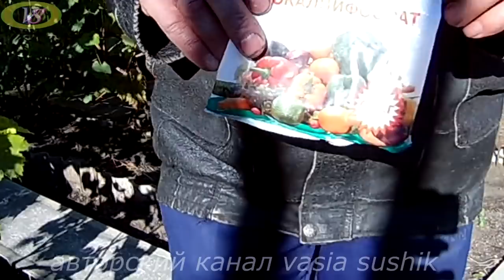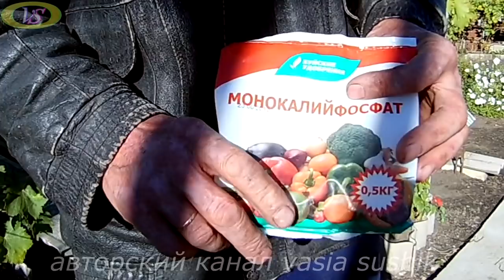Как ухаживать за виноградом осенью.Как подготовить виноград к зиме.Осенняя подкормка винограда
Виноградник осенью.Как ухаживать за виноградом осенью. Как подготовить виноград к зиме,что бы он не вымерз.Осенняя подкормка винограда необходимыми питательными веществами для благополучной зимовки его.Какие необходимые работы на винограднике в этот период времени необходимо произвести для хорошей зимовки его и закладки хороших почек для урожая будущего года покажем в этом видео.Уход за виноградником осенью и какой он должен быть.Подготовка винограда к зиме осенью,залог урожая на следующий год.Что надо знать по уходу за виноградом осенью.Как ухаживать за виноградом осенью и какая подкормка винограда удобрением вносят в это время.Уход за виноградом осенью имеет большое значение для дальнейшего его развития.Виноградник осенью привлекателен своим урожаем.Подготовка винограда к зиме–это наиболее важная работа на винограднике.Если уход за виноградом осенью был постоянен,то по наблюдениям нашим мы своевременно произведём необходимые работы на винограднике,для благополучной зимовке его.Если своевременно мы вносили необходимые питательные элементы,то этот виноградный куст сам способен подготовиться к перезимовке и закладке хороших почек для будущего урожая.Подкормка винограда осенью тоже необходима для подготовке винограда к зимовке.Перегруз плодами оттягивает созревания плодов и лозы винограда по времени.Правильный уход за виноградом осенью-успех будущего урожая.Все силы ею были потрачены на созревание урожая.И основная задача виноградаря после сбора урожая заняться подготовкой винограда к зиме.Насколько качественно будет проведена работа  на винограднике в осенний период,настолько будут вознаграждены усилия виноградаря в будущем урожае.Как ухаживать за виноградом осенью.До укладки виноградных лоз на зимовку необходимо провести следующие работы.После сбора урожая подкормить виноград сульфатом калия с расчёта 25-30 грамм на 10 литров воды размешиваем,и добавляем 20-25 грамм суперфосфата.Если виноградная лоза вся зелёная на этот период времени,то ещё дополнительно делаем внекорневую подкормку монофосфатом калия с расчёта 20-25 грамм на 10 литров воды.Но в этом году приобрёл новое удобрение монокалий фосфат и применять буду его.Именно от осенней подкормки будет зависеть урожай будущего года.Следующим этапом работы на винограднике осенью будет обработка от болезней,обрезка виноградных кустов и увлажнение почвы перед зимовкой.Если мы хотим,чтобы наш виноградник был здоровым и богато урожайным,то вот такие необходимые работы предстоит нам провести осенью до укладки винограда под зиму.Поэтому своевременно необходимо вносить правильную подкормку для винограда,что бы он смог накопить крахмал,органические вещества и сахар, которые не позволят замёрзнуть виноградной лозе,даже и при больших морозах.Виноградник осенью осматривать необходимо,что бы своевременно подготовить его к зиме.Работа на винограднике осенью продолжается до самого укрытия винограда.Правильная подготовка винограда к зиме позволит защитить это растение от вымерзания.Уход за виноградом осенью продолжается.Подкормку винограда осенью делаем своевременно.Виноградник осенью продолжает расти и набирать силы для благополучной зимовки его.